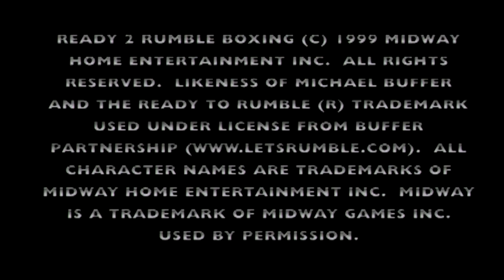Ready 2 Rumble Boxing -- Gameplay (PS1)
Ready 2 Rumble Boxing gameplay on PlayStation.

Portions of the materials used are trademarks and / or copyrighted works of Midway Studios. This material is not official and is not endorsed by Midway Studios.